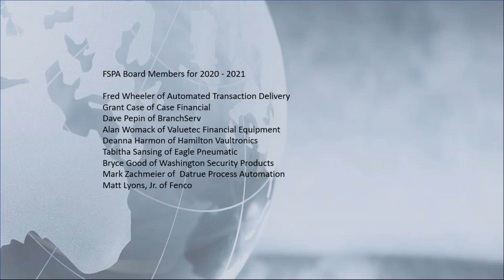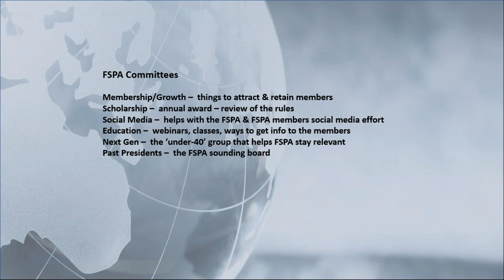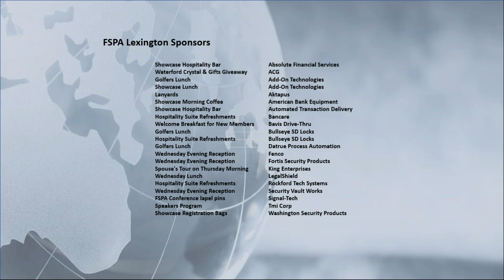FSPA Annual Business Meeting 5 12 2020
The business meeting covered the events of the past year and took a look at what is coming up for 2020/2021

Bryce Good of Washington Security presented the winners for the 2020 FSPA Scholarships.

You are receiving this email because you are a member of FSPA.

Our mailing address is:
Financial & Security Products Association

Add us to your address book

Want to change how you receive these emails?
You can update your preferences or unsubscribe from this list